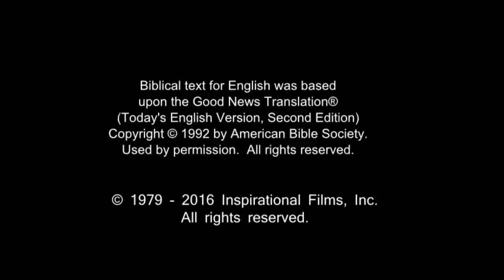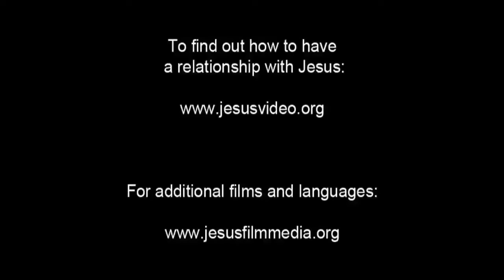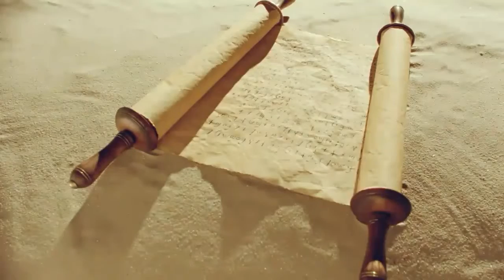Amazing English Good News! Call On Jesus Name! Be Saved Forever! Risen Jesus Saves!!!(39)